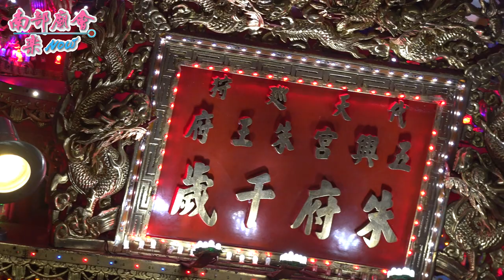3／31(三)【 驚嚇！乩童參禮完，突然退駕、後躺，來不及扶駕！(3:03) 水底寮五興宮朱王府 】屏東 枋寮鄉水底寮庄母建興寺​ 觀音佛祖聖誕平安遶境大典